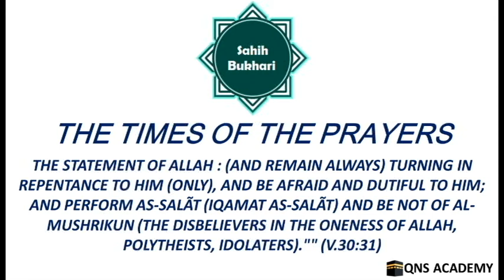Bukhari 9-2: The Statement of Allah : turning in repentance to Him, and be afraid and dutiful to Him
"Bukhari 9-2: The Statement of Allah : (And remain always) turning in repentance to Him (only), and be afraid and dutiful to Him; and perform As-Salãt (Iqamat as-Salãt) and be not of Al-Mushrikun (the disbelievers in the Oneness of Allah, polytheists, idolaters)."" (V.30:31)
Sahih Bukhari: The Book of The Times of the Prayers AND IT'S SUPERIORITY

List of chapters in The Book Of The Times of the Prayers AND IT'S SUPERIORITY
1 The times of As-Salat (the prayers) and the superiority of offering Salat (prayers) in time
2 "The Statement of Allah : (And remain always) turning in repentance to Him (only), and be afraid and dutiful to Him; and perform As-Salãt (Iqamat as-Salãt) and be not of Al-Mushrikun (the disbelievers in the Oneness of Allah, polytheists, idolaters)."" (V.30:31)
3 To give the Bai'ah (pledge) for Iqamat-as-Salat [the offering of As-Salat (the prayers)]
4 As-Salãt (the prayer) is expiation (of sins)
5 Superiority of offering As-Salat (the prayer) at the stated times
6 The five Salat (prayers) are expiations (of sins)
7 Not offering As- Salat (the prayer) at its stated fixed time
8 A person in Salat (prayer) is speaking in private to his Lord (Allah)
9 In severe heat, offer Zuhr prayers when it becomes (a bit) cooler
10 When going on a journey, pray Zuhr prayer when it becomes cooler
11 The time of Zuhr prayer is when the sun declines (just after mid-day)
12 To delay the Zuhr (prayer) up to the 'Asr (prayer) time
13 The time of the 'Asr prayer
14 The sin of one who misses the 'Asr prayer (intentionally)
15 One who omits (does not offer) the 'Asr prayer (intentionally)
16 Superiority of the 'Asr prayer
17 Whoever got (or was able to offer) only one Rak'a of the 'Asr prayer before sunset
18 The time of the Maghrib prayer (evening prayer)
19 Whoever disliked to call the Maghrib prayer as the 'Isha' prayer
20 The mention of 'Ishã' and 'Atama and whoever took the two names as one and the same
21 The time of the 'Isha' prayer. If the people get together (pray earlier), and if they come late (delay it)
22 Superiority of the 'Ishã' prayer
23 What is disliked about sleeping before the 'Isha' prayer
24 Sleeping before the 'Isha' prayer if (one is) overwhelmed by it (sleep)
25 Time of the 'Isha' prayer is up to the middle of the night
26 Superiority of the Fajr (early morning) prayer
27 Time of the Fajr (early morning) prayer
28 Whoever got (or was able to offer) one Rak'ã of the Fajr prayer (in time). [One Rak'ã means, one standing, one bowing, and two prostrations]
29 Whoever got (or was able to offer) one Rak'a of a prayer (in time)
30 What is said regarding the offering of As-Salät (the prayers) between the Fajr prayer and sunrise
31 One should not try to offer As-Salat (the prayer) just before sunset
32 Whoever did not dislike to offer optional prayers except after the compulsory prayers of 'Asr and Fajr only
33 To offer the missed Salat (prayers) and the like after the 'Asr prayer
34 To offer (the 'Asr prayers) earlier on a cloudy day
35 The Adhãn for the Salat (prayer) after its stated time is over
36 Whoever led the people in Salat (prayer) after its time was over
37 One who forgets a Salat (prayer) should offer it when he remembers it, and should not repeat anything except that particular prayer
38 The Qadã of prayers (Qadã means to perform or offer or do a missed religious obligation after its stated time)
39 What is disliked about talking after the 'Isha' prayer
40 Talking about the Islamic jurisprudence and good things after the  'Isha' prayer
41 To talk with the family and the guests after the 'Isha' prayer